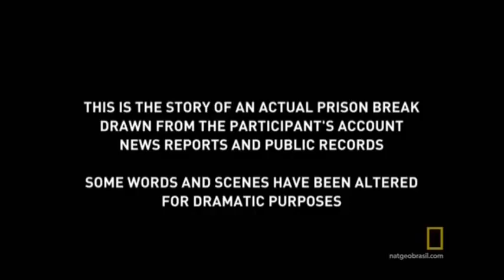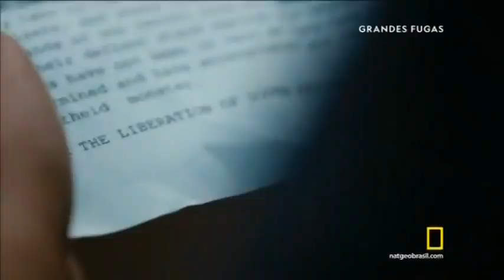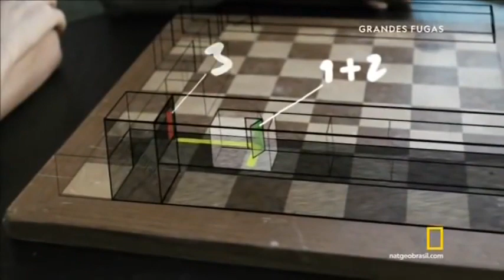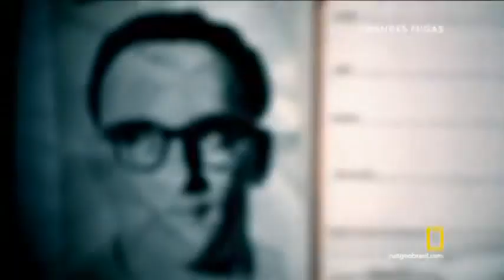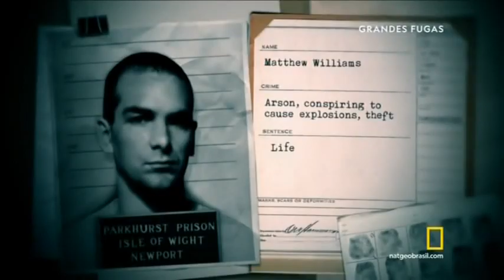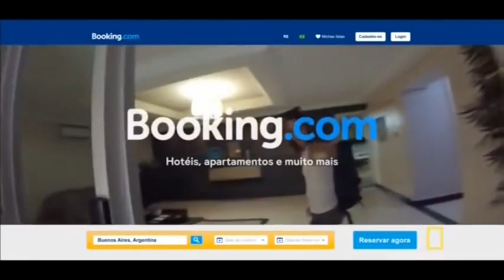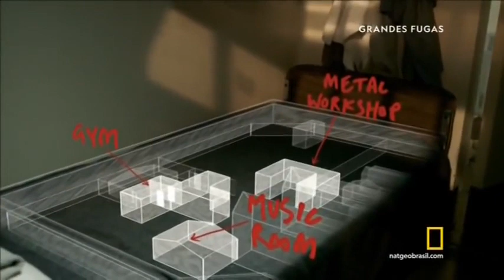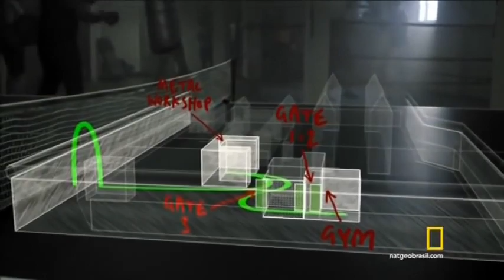Grandes Fugas: Chave para o Sucesso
SOBRE:
Apesar de câmeras e carcereiros monitorando cada passo, alguns prisioneiros se atrevem desafiar a segurança e tentar escapar. O programa entrevista fugitivos e autoridades das mais famosas fugas.

SINOPSE:
Três prisioneiros políticos escapam da prisão de segurança máxima de Pretória, África do Sul, usando chaves de madeira.

➡️ Créditos: National Geograpich ©️